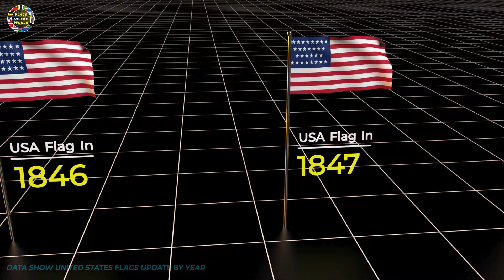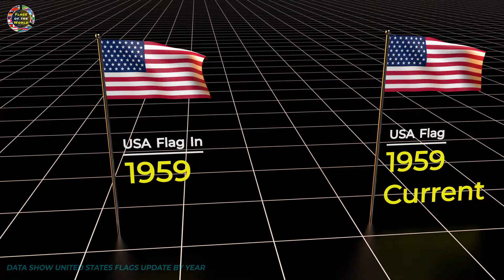History of united states Flags | History of USA flag| Flags of the world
In this video show the united states flag update by year by 3D animated Video.

Copyright @Flags of the world